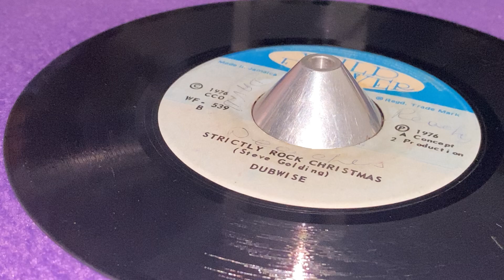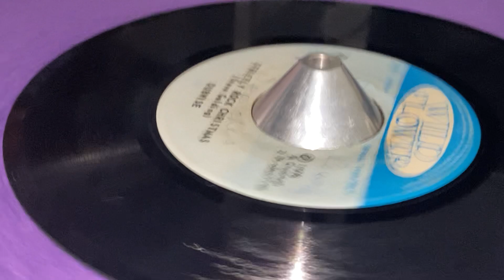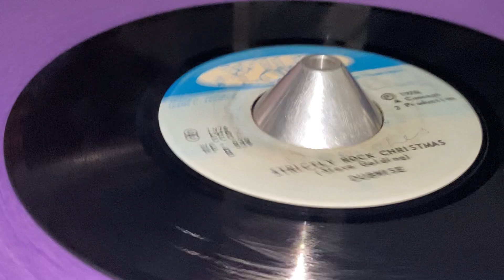Stricktly Rock Christmas, Dubwise (STEVE GOLDING ~ Strictly Rock Christmas, B Side)